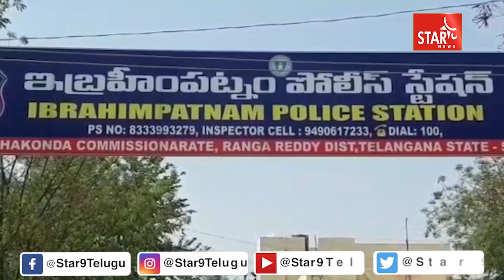Police Chased Murder Case | Ibrahimpatnam ACP Yadagiri Reddy Press Meet | Star9 News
Police Chased Murder Case | Ibrahimpatnam ACP Yadagiri Reddy Press Meet | Star9 News || Voice Of Truth